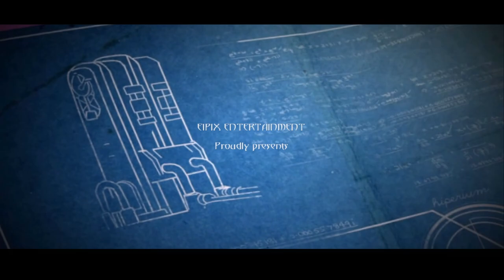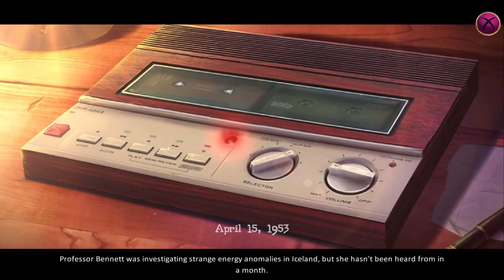Let's Play - Amaranthine Voyage 4 - The Obsidian Book - Full Walkthrough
A long month of waiting, rising tensions and utter silence has passed. The stakes are high, and the fate of the harmonium radiation research team is still unknown. The CCPP decides to send one of the best agents – you – to find out what transpired.

As you land on the frozen mountains of Iceland, a mysterious helicopter passes above you. CCPP didn't send reinforcements, and the question arises – did someone else find out about the important research of your scientific team?

As you traverse the narrow pathways and ice coated cliff sides, you will discover the findings of your scientists, and their conclusions will be borderline impossible. The investigation will pull you deeper into the research of harmonium energy, its possible uses… and abuses.

Prepare yourself for a journey that will change your life and your perception forever.

Available from:
Bigfish Games: